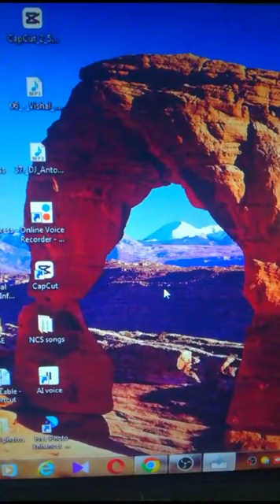hard disk health check software disk health checker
increase hard drive health, how to check pc hard drive health, Hard disk health check, hard drive health check sinhala, hard drive health repair, hard drive issues, smart test, ssd test

hard drive health